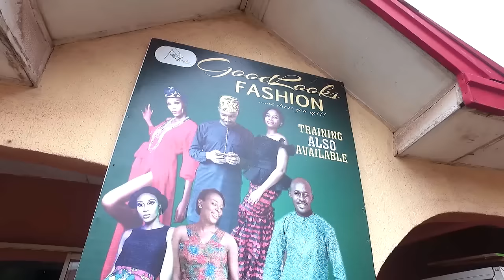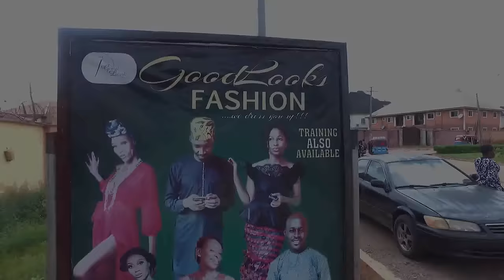I Beg All Christian Family To Watch This Movie And See That God Is Greater Than Any Power- MOVIES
Experience an inspirational movie about the grace of God that will deepen your prayer life. Watch now to be uplifted and encouraged.

FirstClassTV#nigerianmovies#CANADA#JAMAICA#USA#UK#TRINIDADANDTOBAGO#africannigerianlatestmovies#ruthkadiri247#mauricesamtv